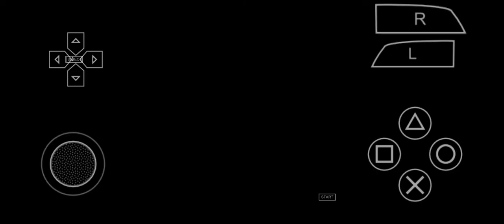MASTER LEAGUE | Persija vs Arema FC (1-1)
laga lanjutan kembali di MASTER LEAGUE efootball Asia , pertandingan yang sangat sengit 🔥 akhirnya Persija harus puas berbagi poin dengan Arema FC , hasil yang kurang memuas kan bagi Persija , soalnya main di kandang sendiri harus meneriman skor terakhir (1-1) .